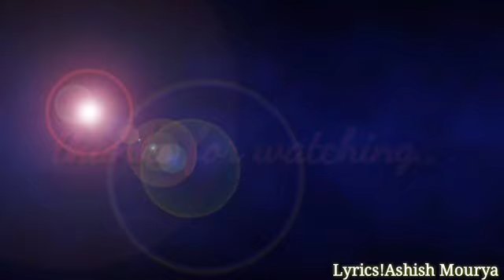Agar Tum Chahati To Mera Ik Tarfa Ishq Badanam Na Hota ILyrics!Ashish MouryaIVoice!RahulJoshi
Agar Tum Chahati To Mera Ik Tarfa Ishq Badanam Na Hota ( अगर तुम चाहती तो मेरा इक तरफा इश्क बदनाम ना होता )  ILyrics!Ashish MouryaIVoice!RahulJoshi I Music Arrangement!Prashant Sharma I Video Editing!UdayBhanuSingh I Theatron I Lucknow I
Special Thanks!Theatron Family

      Join Acting Class
21 C/O Subhash Chandra Roy Khanna Mill Daliganj, Lucknow, U.P-226020